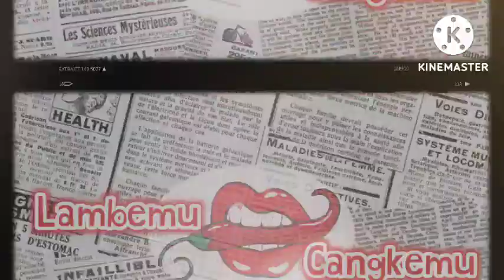RESPON SOEKARNO YG BERBEDA TATKALA DAHULU HADAPI MADIUN 1948 DENGAN SAAT MELETUS G30SPKI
G30spki
G30s
Gerakan 30 september
Pranoto reksosamoedro
Njoto
Nasakom
Santri vs pki
Hendro subroto
Untung sjamsuri
Brigjen soepardjo
Brigjen surjosoempeno
Suryosumpeno
Murad aidit
Bambang soepeno
Konfrontasi malaysia
G30spki Jawa tengah
Bambang soepeno
Heru Atmodjo
Heroe atmodjo
Basuki rachmat
Letkol sudjiman
MH Lukman
Moersjid
Sakirman
Soedisman
Operasi kalong
Ratna Sari Dewi
Dewi soekarno
Jasir HADIBROTO
Yasir hadibroto
Pki
Gestapu
Brigjen Soepardjo
Soepardjo
Gestok
Ahmad yani
Ah nasution
HUT PKI ke 45
Basuki rahmat
Bintang MAHAPUTERA dn aidit
Soekarno
Dn aidit
Soeharto
Mt haryono
Mas Titodharmo haryono
R. Soeprapto
Moersjid
Tjakrabirawa
Sutoyo siswomihardjo
Maulwi saelan
Nani nurrachman
Ibrahim adjie
Nani Sutoyo
SOETOYO siswomihardjo
Mung parhadimulyo
Cakrabirawa
Lubang buaya
Tjakrabirawa
Manggil soekarno
Benny Moerdani
Sarwo Edhi Wibowo
Sarwo edhi
Pahlawan revolusi
Siswondo Parman
S parman
Mayor soekirno
Kapten koencoro
Biografi pahlawan
Amelia yani
Hendrianto Sahara Nasution
Yanti nasution
Nasakom
Angkatan kelima
Soegandhi
Basuki rahmat
Di pandjaitan
D i pandjaitan
Kapten koencoro
Kapten Soekarno
Omar Dani
Omar dhani
Djamin gintings
Junus samosir
Brigjen soepardjo
My haryono
Ali moertopo
My harjono
Pramoedya anaknya toer
Jamin Ginting
Yoga SOEGOMO
Ali moertopo
Ali murtopo
Jenderal sabur
Jamin gintings
Pranoto reksosamoedra
SOEBANDRIO
Subandrio
Pranoto
Basuki rachmat
Jusuf muda dalam
Soekirman
Sukitman
Untung sjamsuri
Untung syamsuri
Kolonel Abdul latief
Likas tarigan
Soejono PPP auri
Mayjen pranoto
Siswondo Parman
Letkol marokeh santosa
Suwondo parman
Sjam kamaruzaman
S Parman
Brigjen Ashari
Moersjid
Salim said
Brigjen soegandhi
Umar wirahadikusimah
Mt haryono
Soeprapto
Prri
Permesta
Pancasila
Hmi
Anwar sanusi